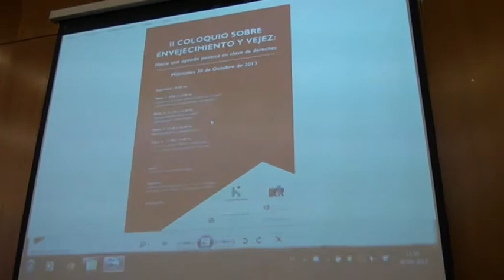Políticas públicas hacia un nuevo paradigma de envejecimiento. Adriana Rovira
II Coloquio sobre envejecimiento y vejez: hacia una agenda política en clave de derechos
Fecha: miércoles 30 de octubre

El evento reunió a diferentes actores políticos y sociales entre investigadores y expertos de distintas disciplinas así como autoridades públicas con el objetivo d discutir la perspectiva de la agenda política uruguaya en relación al envejecimiento poblacional de nuestro país, de cara a las instancias electorales del próximo año.

Mesa: Políticas públicas hacia un nuevo paradigma de envejecimiento. La mesa discutirá el nuevo paradigma de derechos vinculado a las políticas públicas. Participan de esta mesa expertos en políticas públicas de nuestro país.